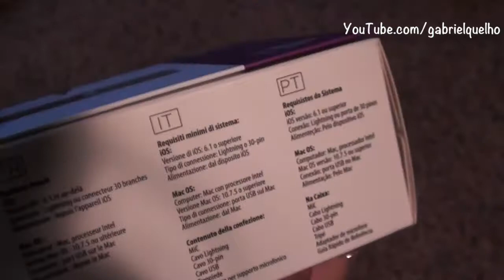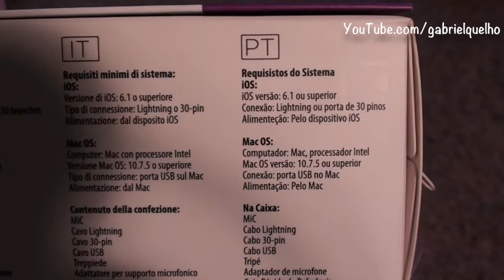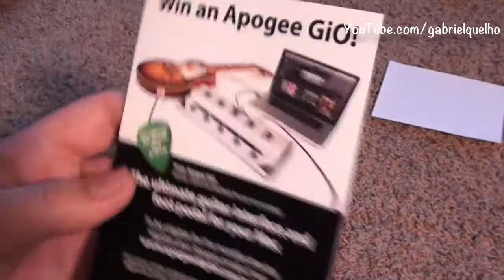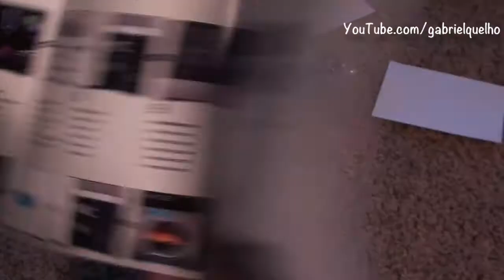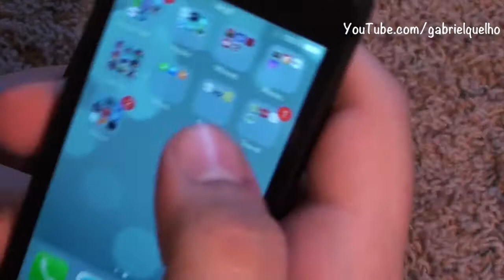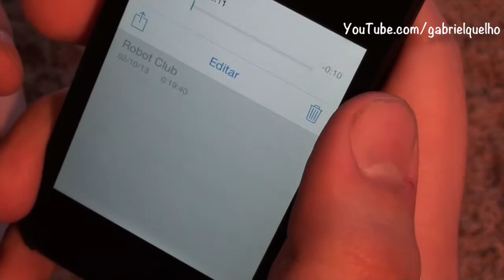Unboxing Microfone Profissional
Por favor leia tudo que esta a baixo